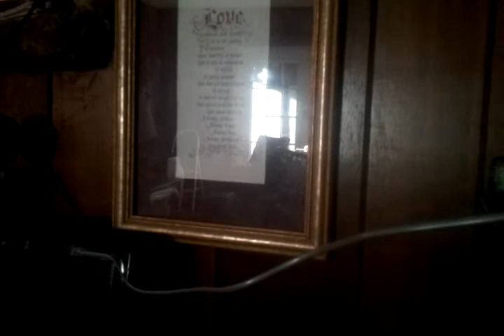My mamas ghost moving picture